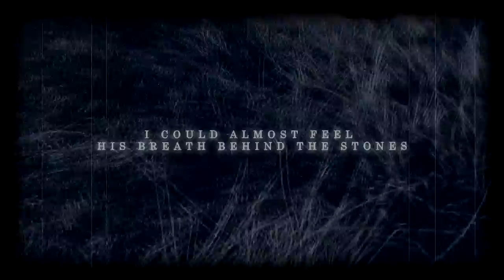Darkrad - Little Black World (Trailer)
Darkrad - Little Black World (CD, audiophob, auphcd023, 2015)